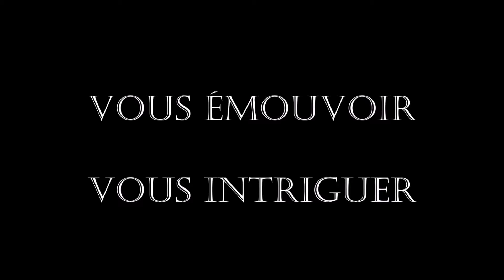annonce d'une chronique à venir !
présentation de la prochaine chronique avec un petit mot sur "mademoiselle Bonheur" en cours de lecture.